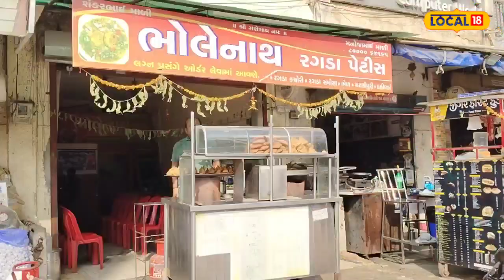Famous Food | આ સ્થળે મળશે રગડાથી બનેલી દરેક આઈટ્સ, રોજની 200 પ્લેટ્સનું થાય છે વેચાણ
Famous Food | All items made of ragada will be found at this place, 200 plates are sold daily

બનાસકાંઠા:  બનાસકાંઠા જિલ્લામાં અનેક એવી ખાણીપીણીની જગ્યાઓ છે, જે વર્ષો જૂની અને ખૂબ જ પ્રખ્યાત માનવામાં આવે છે. ડીસાના શાક માર્કેટ અને ડીસા સામે તેમજ બગીચા નજીક આવેલા ભોલેનાથની રગડા પેટીસ, રગડા કચોરી, રગડા સમોસાને પણ ખૂબ જ પ્રખ્યાત માનવામાં આવે છે. સવારે 8 વાગ્યાથી રાત્રીના 8 વાગ્યા સુધી આ સ્થળે રગડા સમોસા, રગડા પેટીસ અને રગડા કચોરીનો ટેસ્ટ માણવામાં લોકોની ભીડ જામે છે.